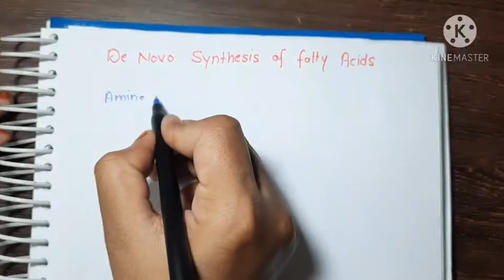De Novo synthesis of fatty acids।।atk science।। biochemistry।।fat metabolism#fattyacid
Fatty acids synthesis by amino acids and carbohydrates